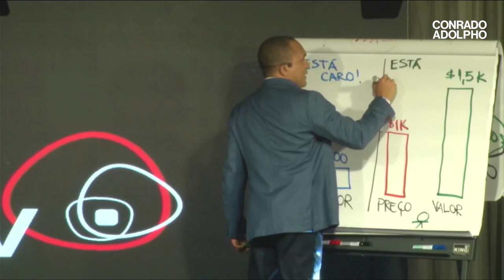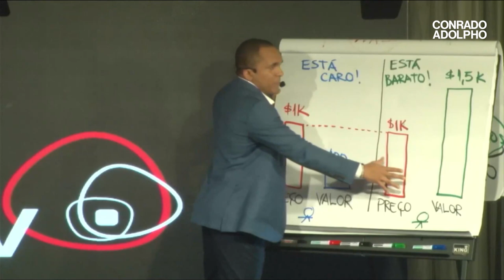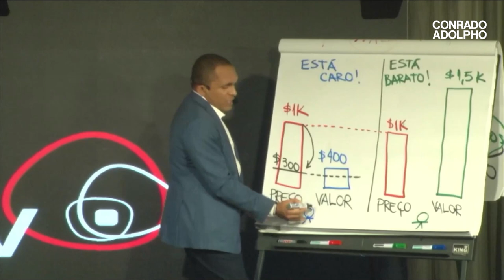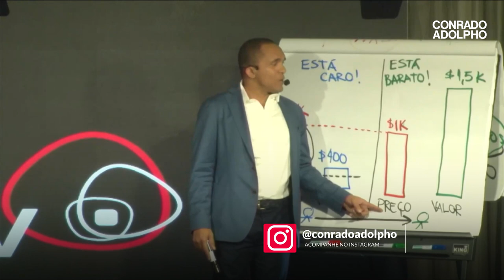ESSA AÇÃO ESTÁ DESTRUINDO BRUTALMENTE O SEU LUCRO | Conrado Adolpho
00:00 Introdução
00:57 A percepção que muda tudo
01:38 O destruidor do seu lucro
02:30 Esse é o processo que funciona
03:11 A oportunidade certa para crescer